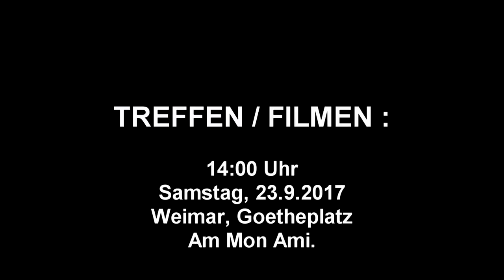Das One-in-a-Million-Erlebnis (NosTeraFuTV)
Wir laufen für ein neues Prank Video durch die Stadt als plötzlich. ?!
Morgen (Samstag) 14 Uhr, Weimar Goetheplatz am Mon Ami.